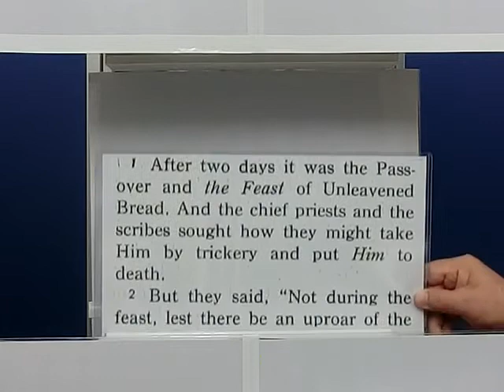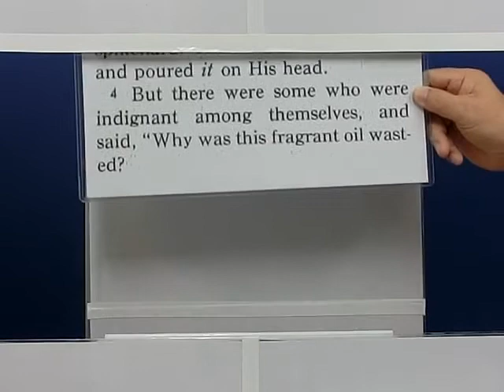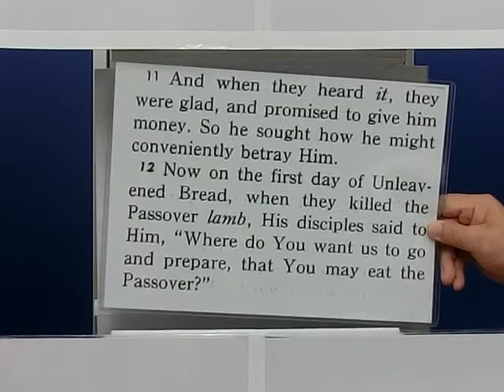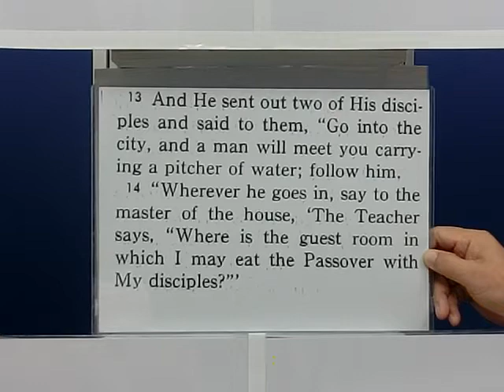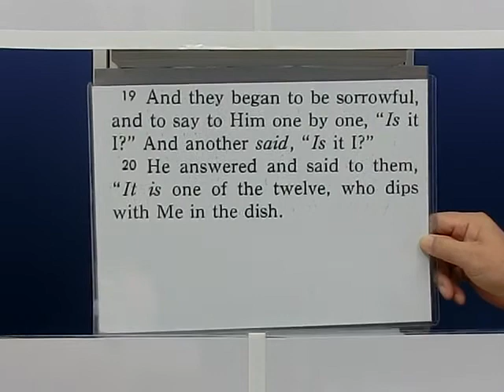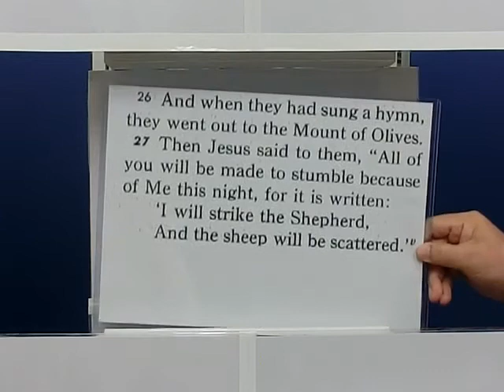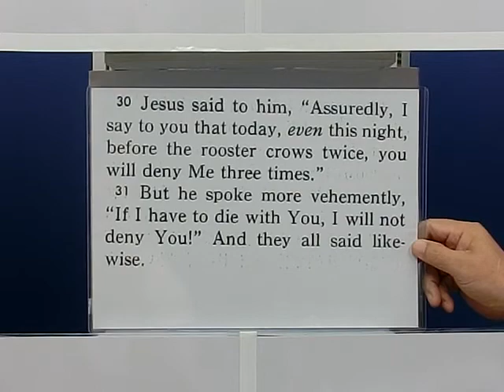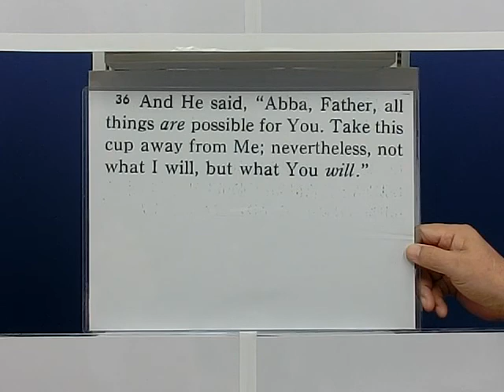フラッシュカードで英語学習 新約聖書(MARK) CHAPTER14-1